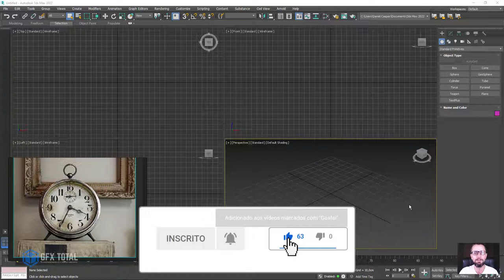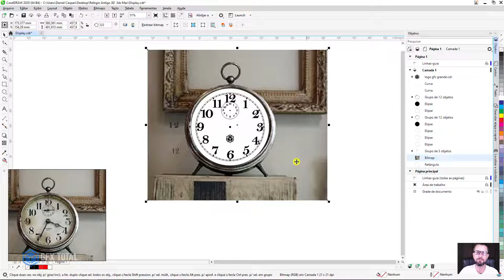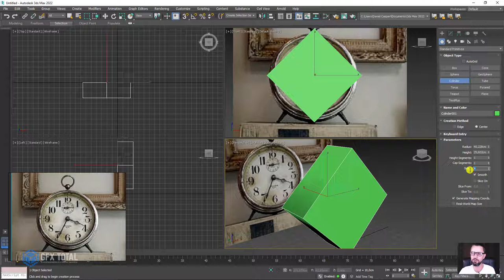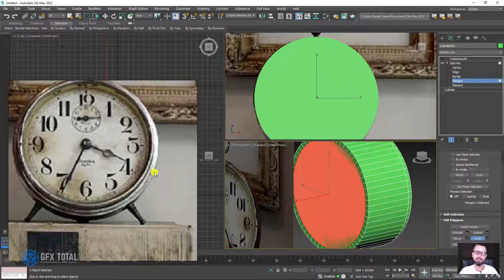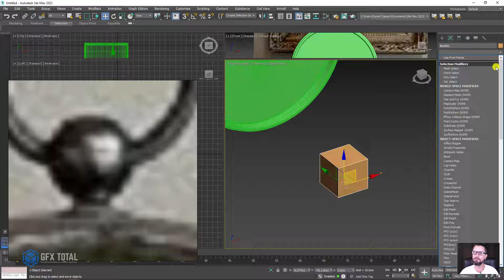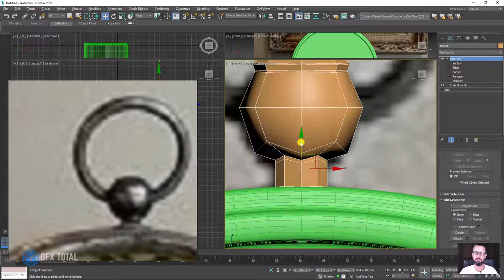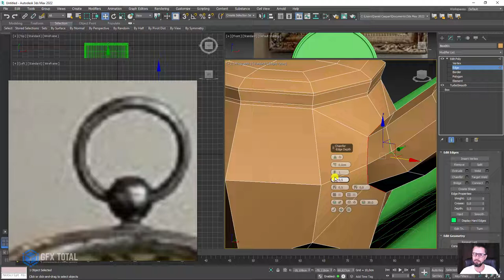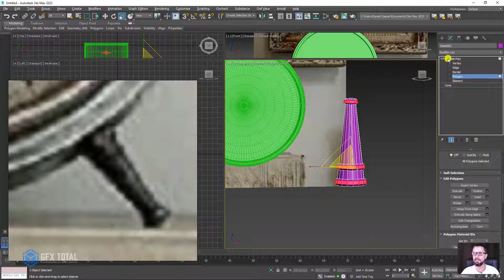⏰ Tutorial 3ds Max - Como Modelar um RELÓGIO ANTIGO - Parte 01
🤓 👉 Olá a todos. Sejam muito bem-vindos a mais um artigo de Computação Gráfica 3D aqui do site Gfx Total. Neste novo tutorial vamos aprender como modelar um relógio antigo usando o programa Autodesk 3ds Max.

🔗Links úteis
Introdução ao Autodesk 3Ds Max – Primeiros Passos